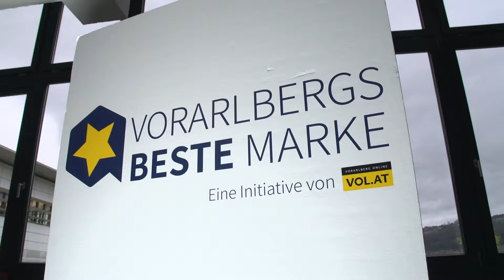Vorarlbergs Beste Marke 2021: Das war die Verleihung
Am 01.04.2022 wurden die besten Marken aus Vorarlberg gekührt.